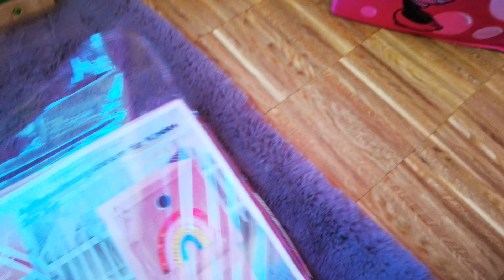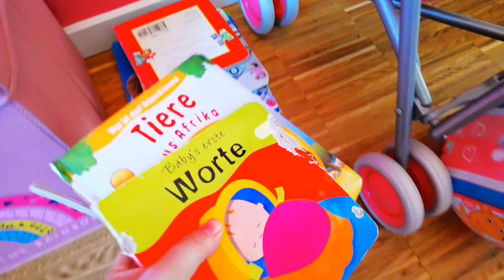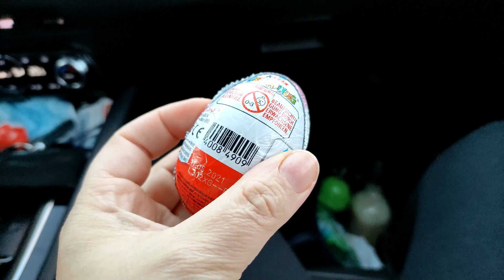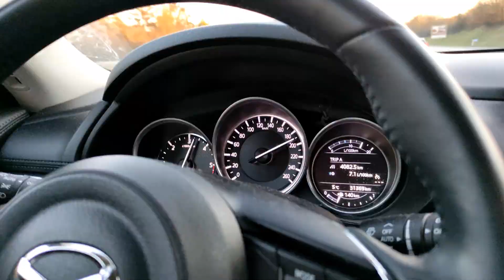ZACZYNAMY PRZYGODE... Kto będzie nas oglądał??🙈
Kochani :) Dzisiaj zaczynamy przygodę z Vlogowaniem :) Zapraszam Was do oglądania i śledzenia naszych losów :)

Zostawiajcie mi łapki w górę :)

Vlogi będą na kanale w środy i soboty. Do godziny 15 :)

Pozdrawiam